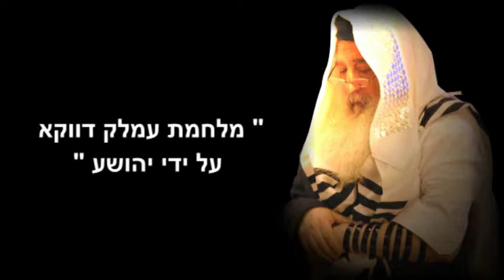192_Yeshiva_Ashdod_Yitro_14_01_2014_Hebrew